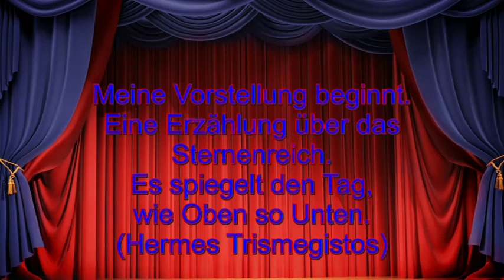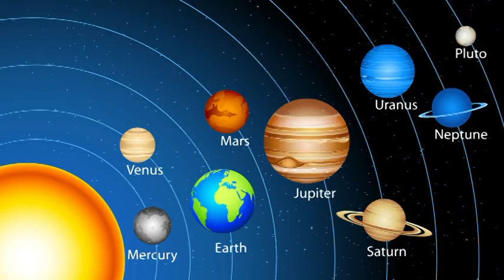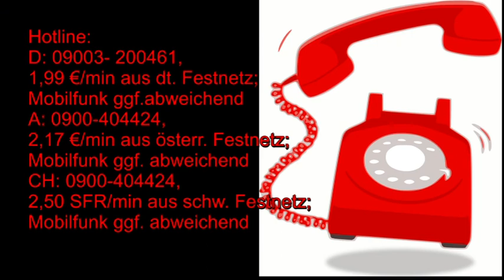Märchenhafte Astrologie: 15.08.2019 mit Beschreibung der astrologischen Quellen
Hotline:
Meine 5 Kanäle:
Venezianisches Liebesorakel
Orientalisches Liebesorakel
Meisterin des Kartenlegens
Nofretete's Offenbarungen
Fernöstliches Liebesorakel
Bild: shutterstock/GraphischRF/Multipedia/Pushkin/jucatana /Jazziel/Mopic/Maciej Es/Gilmanshin/Konstantinks//Gilmanshin//arbit/Vtayulia/umnola/Natalia Goloniva/IMG Stock Studio/Masterrr/vangelia aragiannis/Grazious_tiger/Emma Lucek/My Portfolio/laduhis72/Yuliya Koshchiy/arbit/AstroVed.com/Aga Es